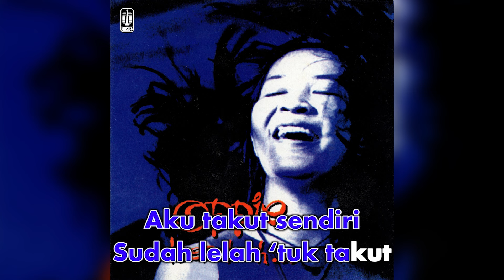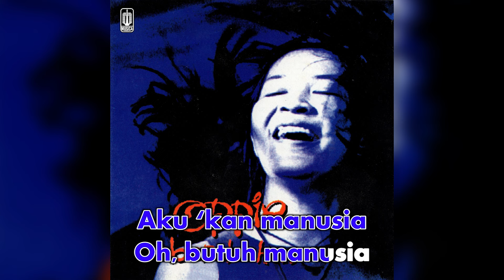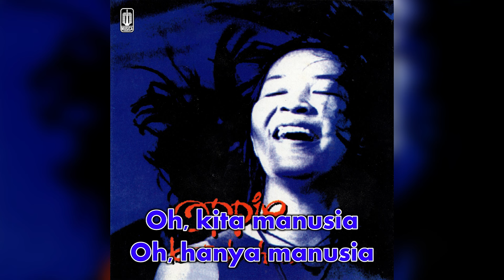Oppie Andaresta - Karena Kita Manusia (Official Karaoke Video) | No Vocal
Karaoke video by Oppie Andaresta performing "Karena Kita Manusia"
Cipt. Oppie Andaresta